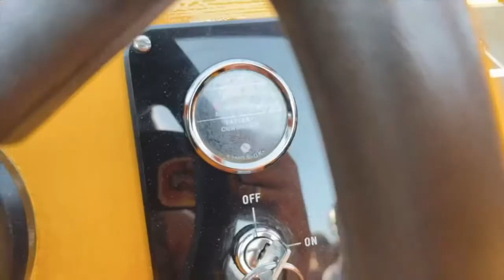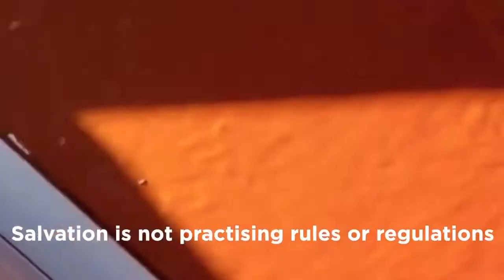Vlog: The time we almost got stuck on a boat…twice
Evangelism isn’t all work. We can evangelize as a part of our everyday life and we SHOULD!

Our London team took a fun day to celebrate Sarah’s birthday but that didn’t mean we stopped preaching the gospel. Even on our fun day, we had the privilege of leading someone being taken from death to life!